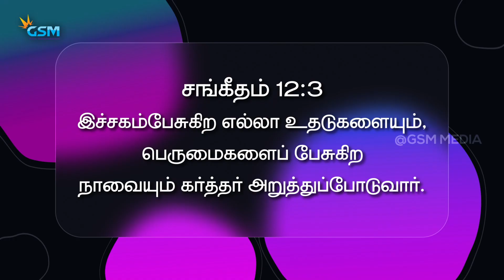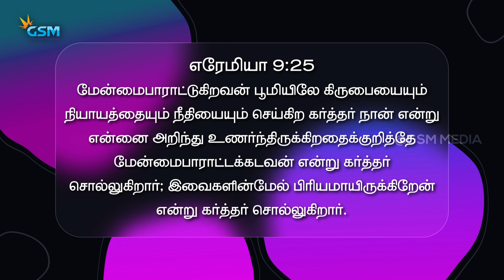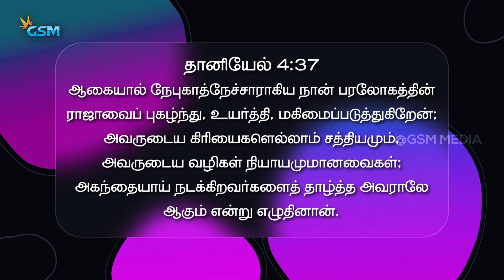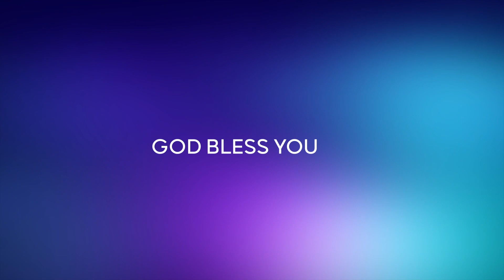பரலோகப்பாதையின் தடைக்கற்கள் | EPI-45 | Bro E. James | GSM MEDIA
- Children Ministry
- Basic Bible school (BBS)
- Puppet show
- Skit/Drama
- Balloon show
- Children retreat